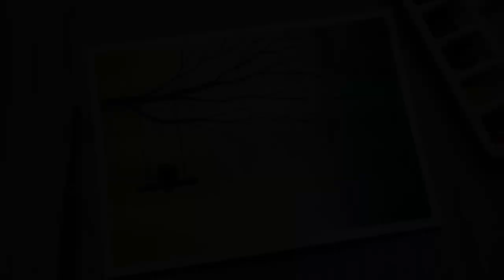Girl on Swing drawing for beginners with Watercolor - step by step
(20X26) cm

Sellotape
Water cup
Paper Cutter
Cloth
Pencil
Sharpener
Eraser
Ruler
Table easel